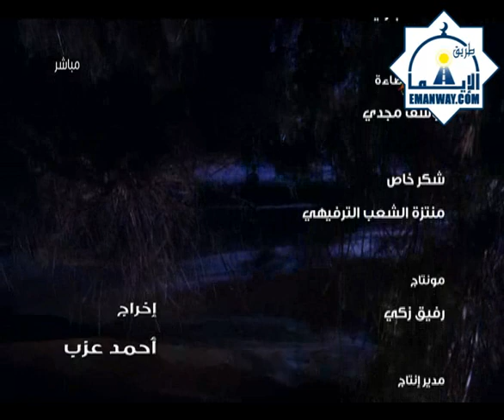أنشودة الشيخ مشاري العفاسي "أمي"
الشيخ نبيل العوضي أمنا عائشة رضي الله عنها عبدالمحسن الاحمد طلال الدوسري عبدالواحد المغربي محمد النجيمي سليمان الجبيلان مضحك 2010 في قناة الداعية أبو زقم سلطان الدغيلبي الدكتور تركي الحمد علي بن سعد الموسى
muslim black guy man canadian canada
مظاهرات غزة أسطول الحرية هجوم إسرائيل جرحى قتلى كأس العالم في جنوب أفريقيا 2010 مباريات أهداف مباراة هدف هيا الشطي مباشر لقاء مع غرم البيشي أبو غازي الشمري محاضرة عقيل الجناحي أبو عبدالكريم برنامج زد رصيدك 1 2 قناة بداية رمضان 2010 موعظة مؤثرة قوية جميلة مبكية مضحكة boonaa mohmammad mohammed love poetry poet beautiful